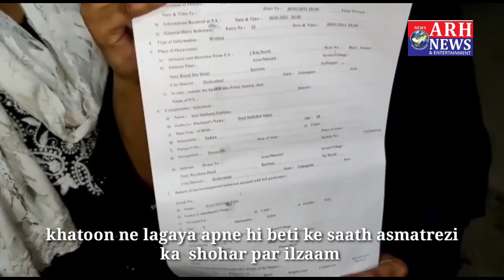shaitaan sifat baap ne beti ke saath ki asmatrezi